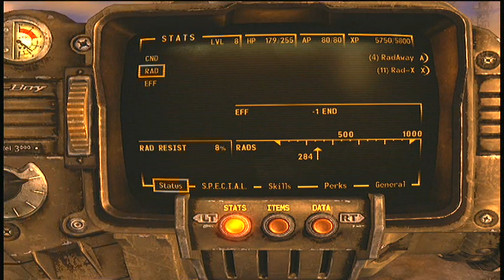Lets Play FallOut New Vegas EP25 - i hate u neil